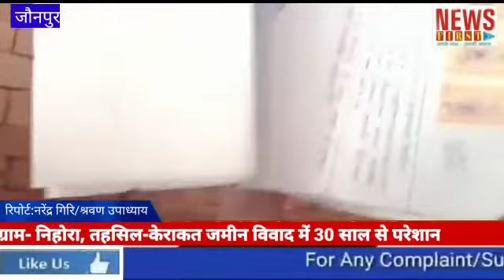अवध नारायण तिवारी ग्राम- निहोरा, तहसिल-केराकत जमीन विवाद में 30 साल से परेशान